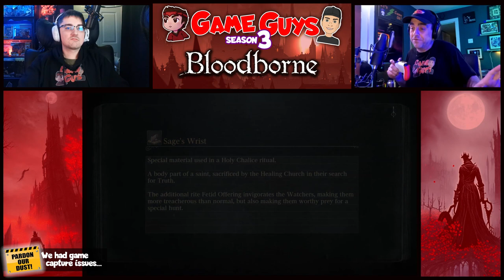FORGOT SOMETHING IMPORTANT!!! | Son Coaches Dad Bloodborne 57